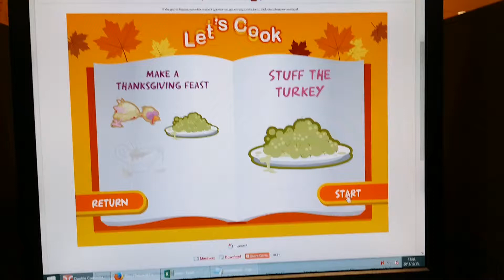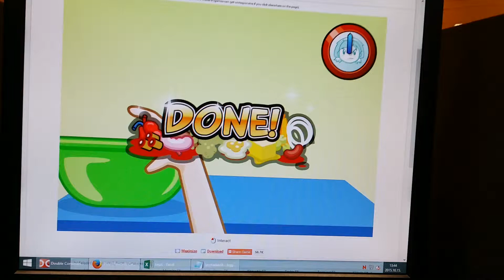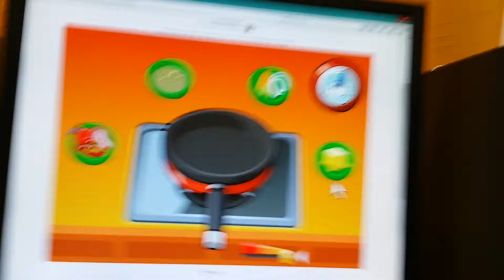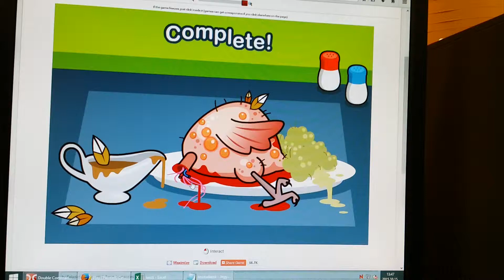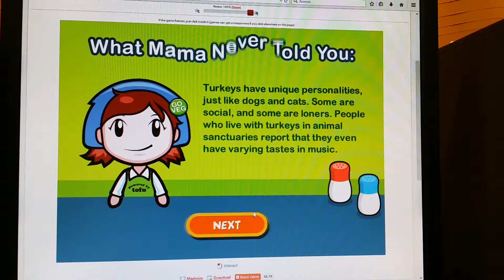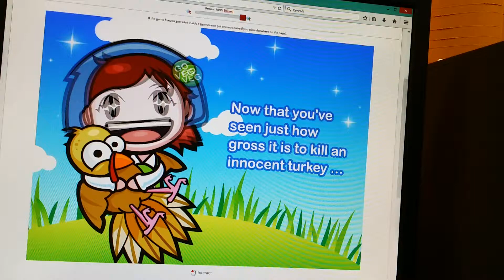Cooking mama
Egy kis hülyülés órán!